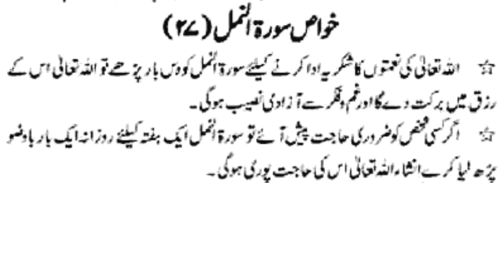har hajat pori hone ka wazifa//7 din ka wazifa // rizq mein barkat ka wazifa//